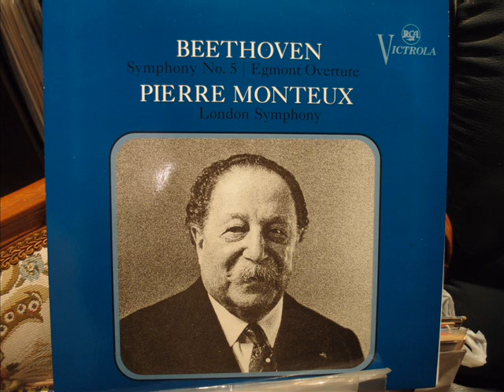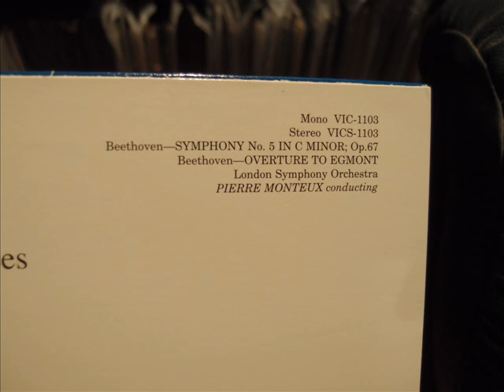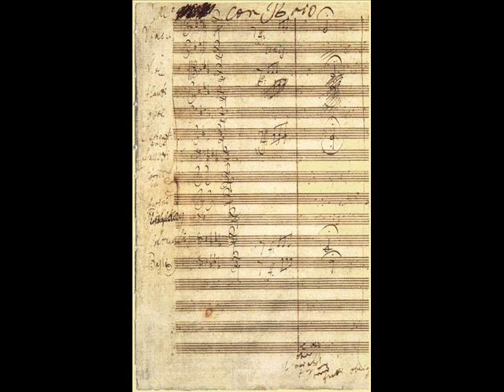beethoven symphony No.5 (1st movement)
Ripping from vinyl : Classic Records reissue of RCA Victrola : Pierre Monteux conduct LSO.